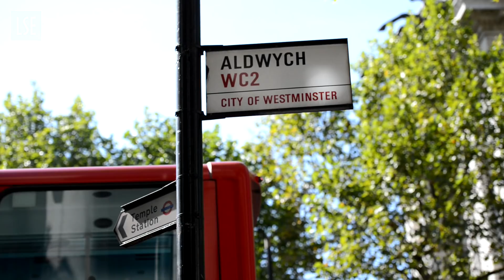LSE Sociology: An Introduction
Featuring academics from the Department of Sociology at the LSE, ‘Sociology: An Introduction’ is a 5-minute film about the study of sociology, particularly at the LSE. The film looks at what sociology is, how we ‘do’ sociology, and why the discipline is especially important today.